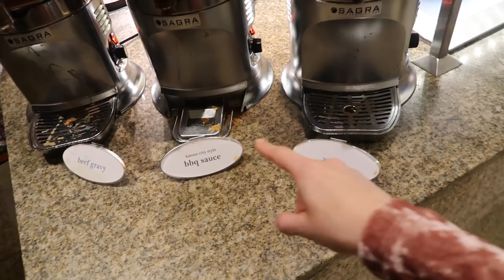BIGGEST BUFFET IN THE WORLD! CEASARS PALACE LAS VEGAS DAY 756 | TRAVEL VLOG IV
Biggest buffet in the world, Ceasars Palace Las Vegas. Eating at a buffet is a must do when you visit Las Vegas. They are huge and such a Las Vegas experience. Today we're visiting the BIGGEST buffet in the WORLD at Ceasars Palace Las Vegas. I filmed the whole buffet for you so you get a good impression of what the biggest buffet in the WORLD looks like. Las Vegas has so many fun must do's to offer but the biggest buffet in the world at Ceasars Palace is really something you can't miss.

If you're on a roll here's the playlist with all the America vlogs

Food I ate in this video:
- Too much LOL